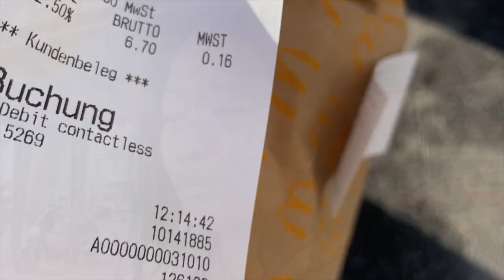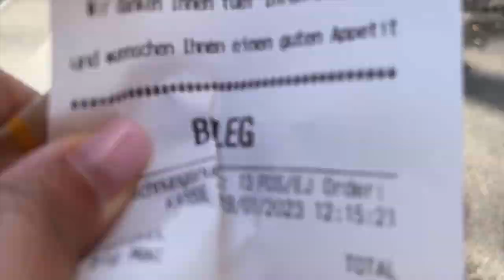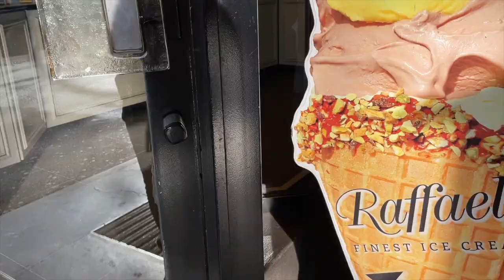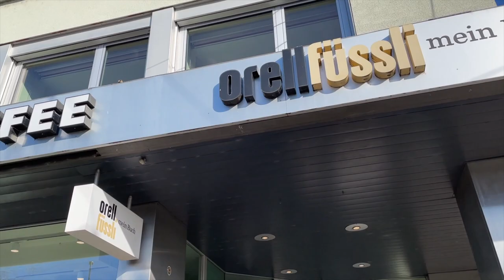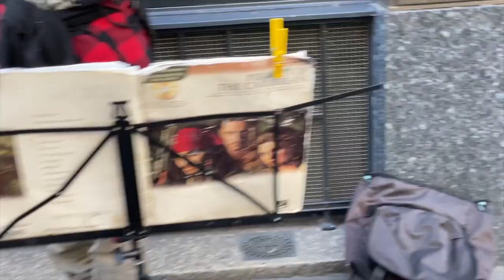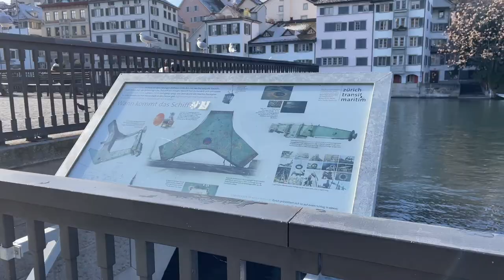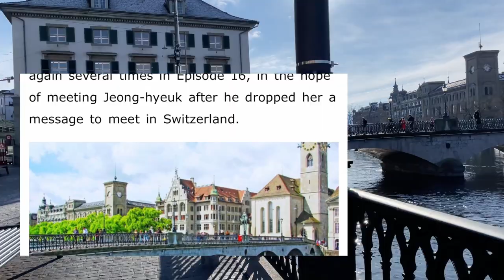ZURICH TOUR + CRASH LANDING ON YOU, SHOOTING SITE ( MÜNSTERBRÜCKE ) V-LOG #13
Hello everyone! It’s been a long time since the last time I uploaded a long V-log! Medyo na-busy sa German language learning, but I’ll try to post more in the future!

So, for today’s V-log, I am going to show you ZURICH! It is a very lovely city in Switzerland 😊. I have been living here for a year and I am beyond blessed to call Zurich, my new home.

In this video, you’ll see the Zurich lake, Opera House Zurich ( the outside! ), the Stadelhofen/ Bellevue area, Bahnhofstrasse ( Zurich’s most extensive shopping street ) the central area, and also, the bridge where the famous Crash Landing on you was shot!